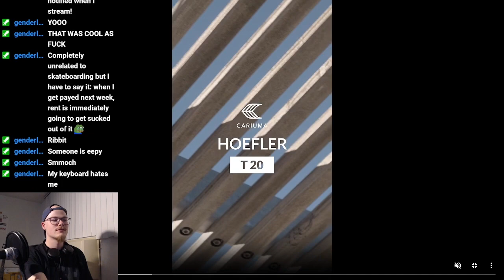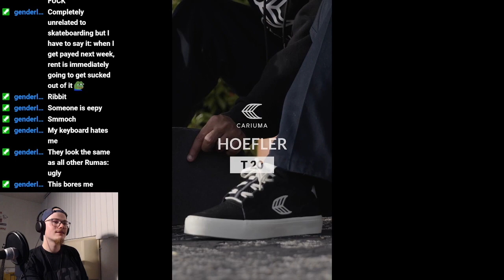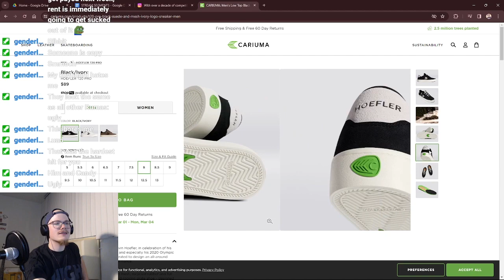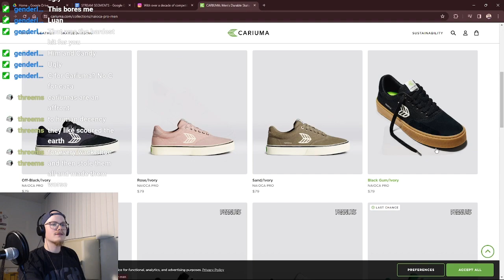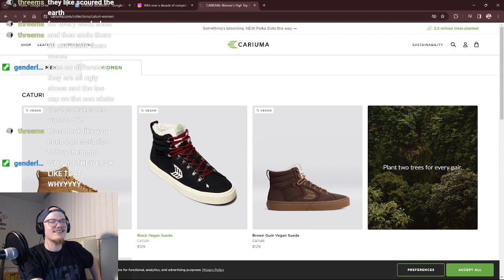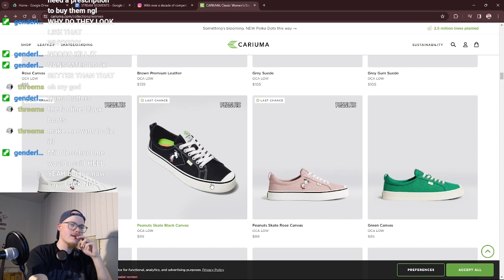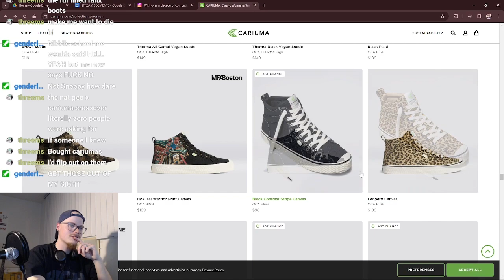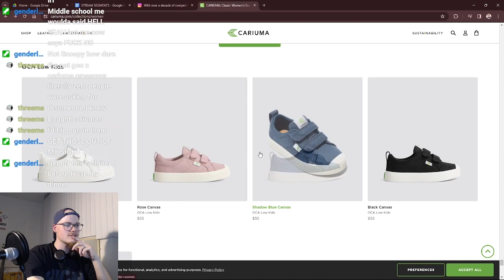Kelvin Hoefler Got a New Pro Shoe on Cariuma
If you wanna see these segments live when they happen and get in on the chat, I stream at least once a week on my Twitch channel!